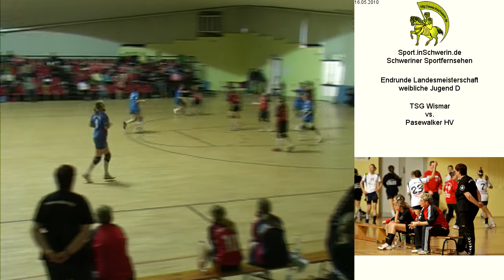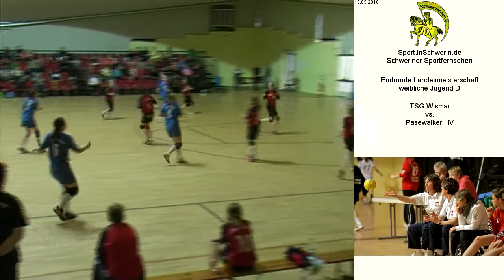Handball Spielunion wJD Endrunde Landesmeisterschaft 16. Mai 2010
Handball Spielunion wJD Endrunde Landesmeisterschaft 16. Mai 2010 TSG Wismar vs. Pasewalker HV (13:0)